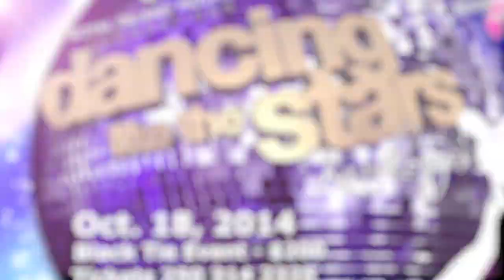R James Western Star - Dancing like the Stars Kamloops